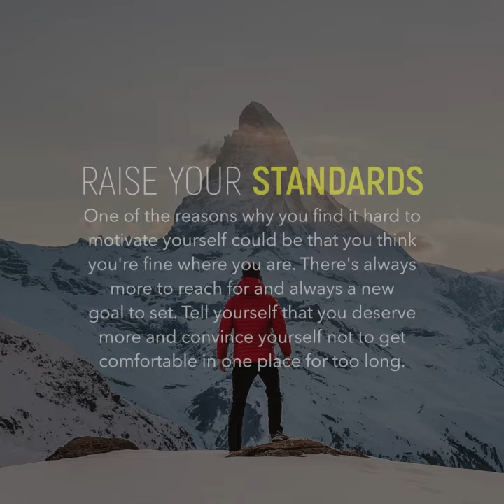Four Ways To Motivate Yourself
Watch. Listen. Read. Raise Your Average. Insight is Capital™